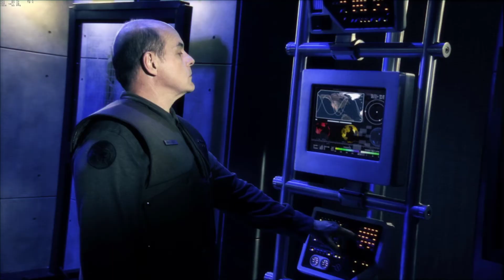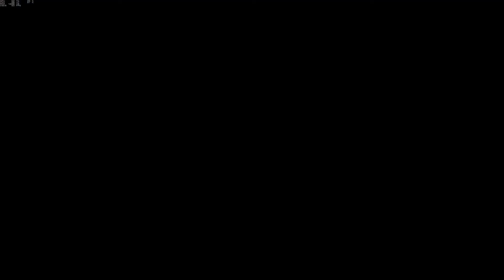Command & Conquer 3: Tiberium Wars (PC) Playthrough - GDI Campaign Mission #6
Mission: Casabad

Command & Conquer 3: Tiberium Wars is a science fiction real-time strategy video game released in 2007 for the Microsoft Windows.
Published and developed by Electronic Arts.